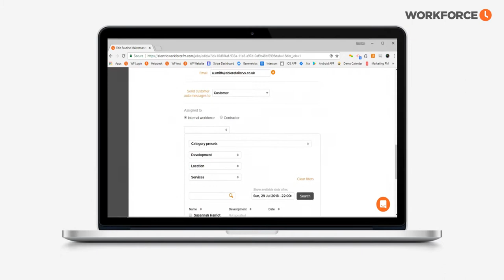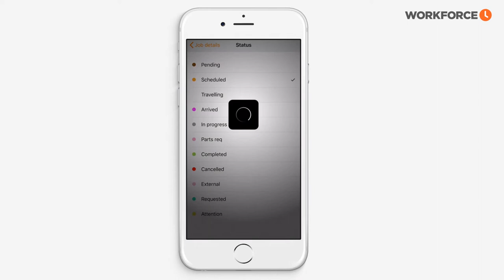Workforce Software Demo Video